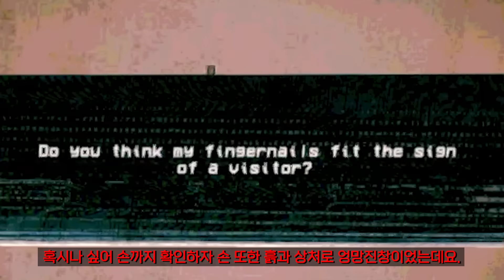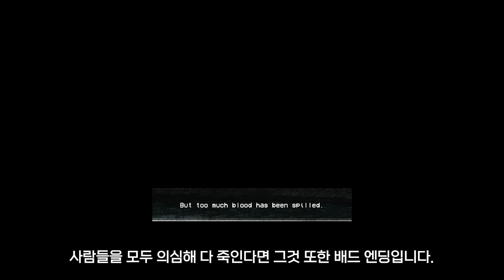집으로 찾아온 사람이 인간인지 괴물인지 판단해 주세요. [노 아임 낫 어 휴먼]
게임이름:  Violent Horror Stories: anthology
발매연도: 2024
대타맨평가: ★★☆☆☆
난이도 평가: ☆☆☆☆☆
한글화:  X
가격 : ₩ 3,400